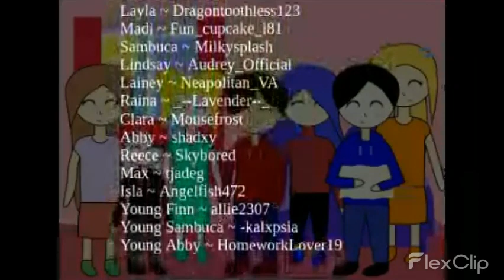"Broken" S2E7 "The Menacing Note"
❤️‍🔥 Credits ❤️‍🔥